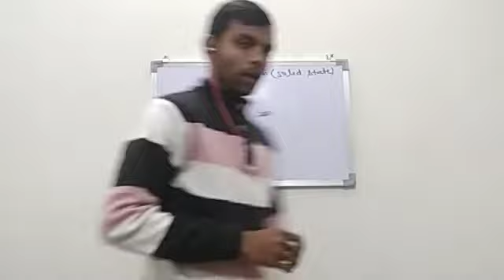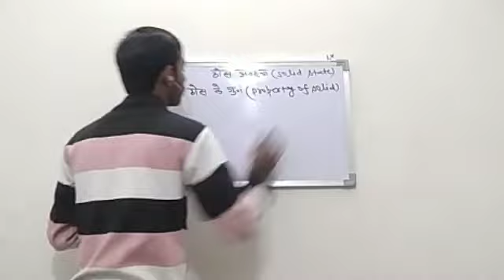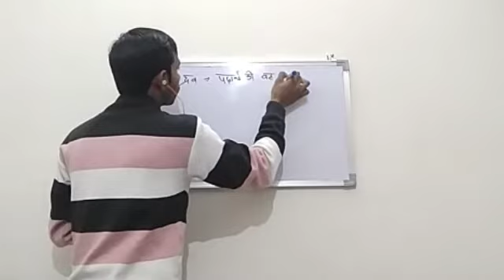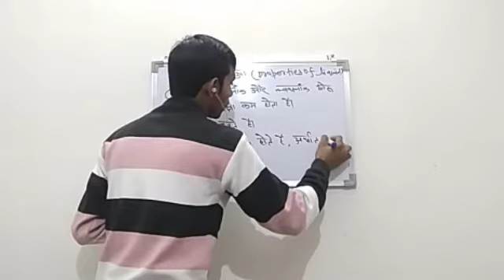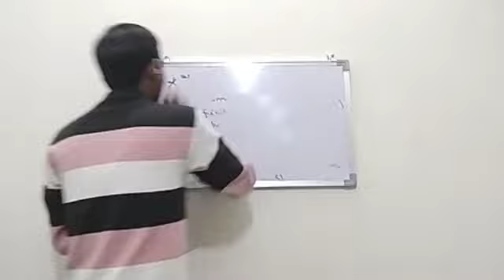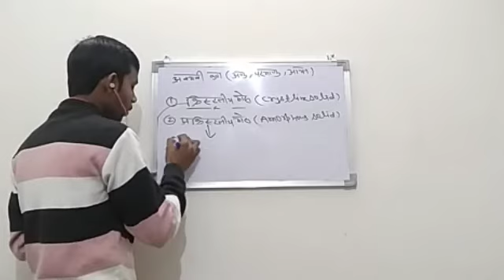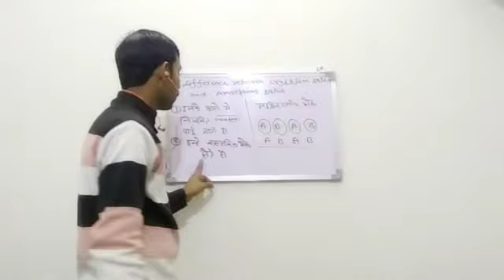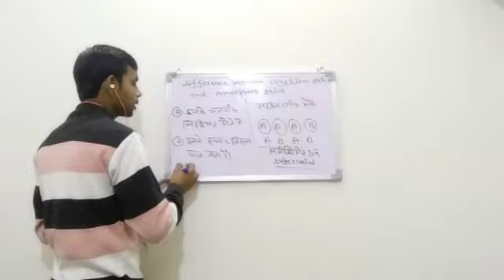Solid State Class 12th Chemistry || Types Of Solid State || Crystline Solid and Amorphous Solid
हेलो student आज से हम start कर रहे है class12 chemistry का second year बुक solid state से chapter वाइज वीडियो आपको अब मिलेगा । वीडियो को पूरा देखे और मेरे चैनल को जरूर subscribe करे ।इस वीडियो में आपको ठोस क्या है,  ठोस के भेद ,ठोस का गुण, क्रिस्टलीय और अक्रिस्टालिय ठोस में अंतर एकदम best concept के साथ मिलेगा।,👍👍👍👍👍👍👍👍👍👍👍👍👍👍👍👍👍👍👍👍👍💪💪💪💪💪💪💪💪👌👌👌👌👌👌👌. thanks my watching video इसी तरह आप सब हमे प्यार देते रहे।